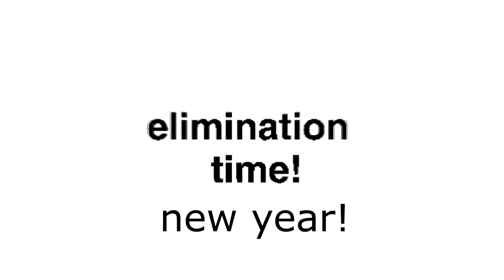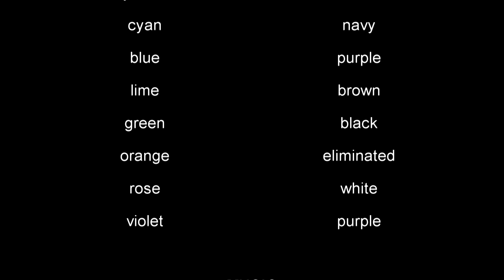colors elimination - episode 28 - decorated🎈